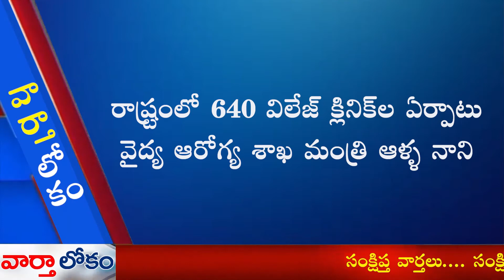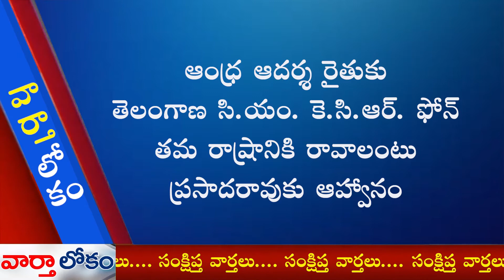కృష్ణాజిల్లాలో అమ్మాయిలే అధికం... Varthaa Lokam on 20 12 20 in Dr Samaram Multi Channel Network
Varthaa Lokam on 20 12 20 in Dr Samaram Multi Channel Network. Read by Ravi Kumar Dondapati.